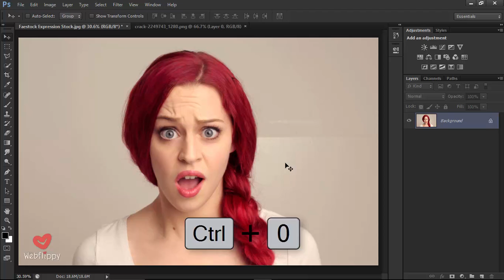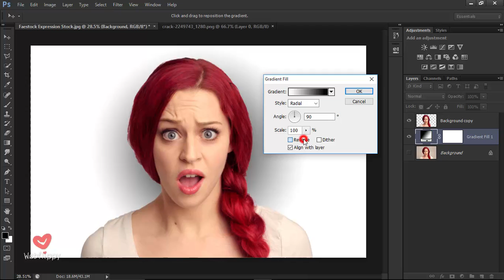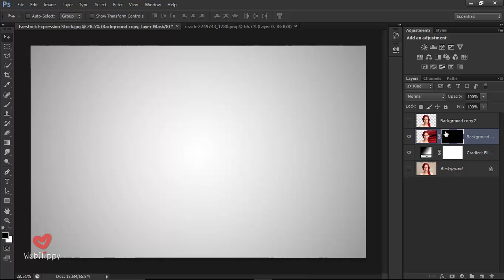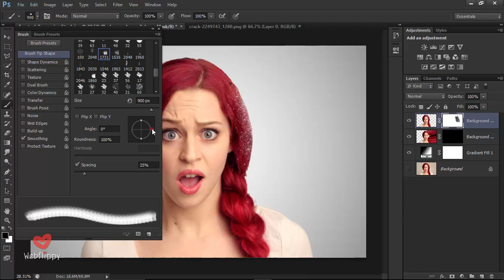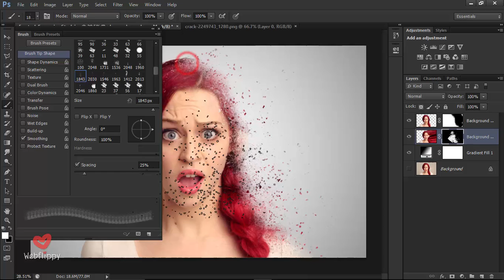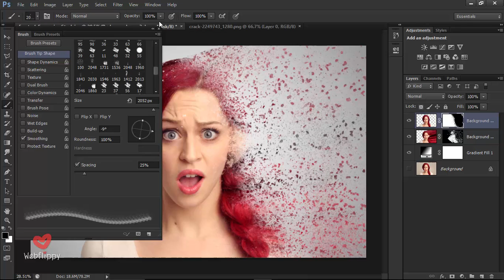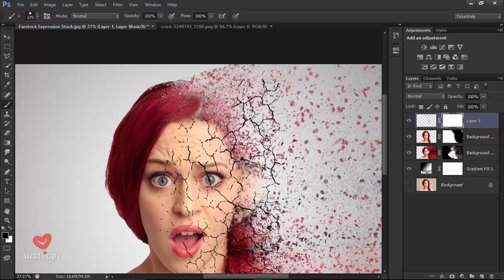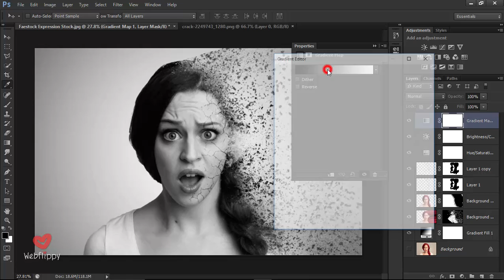Disintegration Effect | Photoshop Tutorial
In this photoshop tutorial, you will learn how to create a disintegration effect & dispersion effect in photoshop cs6. Disintegration effect & dispersion effect are very popular. In this photoshop tutorial to make any photo Disintegration effect, Dispersion effect, Pixel explosion effect, Smoke dispersion effect & splatter effects in photoshop. Follow this photoshop tutorial easy steps to make disintegration effect and dispersion effect apply on any photo in photoshop.

ADD me as a Friend -